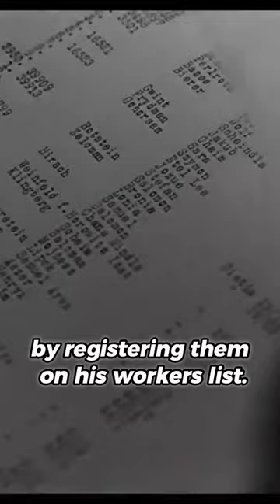Schindler's List - Oskar Schindler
Oskar Schindler, a complex and enigmatic figure, is perhaps best known for his extraordinary actions during the Holocaust. Born on April 28, 1908, in Zwittau, Austria-Hungary (now Svitavy, Czech Republic), Schindler initially gained prominence not for his humanitarian efforts but for his business acumen.

Driven by a relentless pursuit of wealth and success, Schindler first aligned himself with the Nazi Party and, subsequently, the German Intelligence Agency. In a strategic move, he was sent undercover as a businessman to inspect the German army in Poland during the early stages of World War II. Seizing the opportunity presented by the war, Schindler established an enamelware and ammunitions factory in Krakow, Poland.

It was within the confines of this factory that Schindler's transformation began. As he witnessed the horrifying atrocities committed against the Jewish population by the Nazis, his insatiable greed for wealth slowly morphed into a profound sense of mercy and responsibility. The factory became a refuge for Jews who, under Schindler's protection, were shielded from the relentless persecution outside.

Key to Schindler's transformation was his partnership with Itzhak Stern, a Jewish accountant whose collaboration not only facilitated the financial success of the factory but also deepened Schindler's connection to the plight of the Jewish people. Together, they navigated the intricate web of Nazi bureaucracy, using Schindler's factory as a sanctuary for hundreds of Jewish workers.

As the war progressed, Schindler went to great lengths to save as many Jews as possible. He spent his amassed wealth bribing and negotiating for the release of Jewish prisoners, registering them on his workers' list to prevent their transfer to concentration camps. This perilous mission demonstrated not only Schindler's courage but also the lengths to which he was willing to go to defy the Nazi regime.

However, Schindler's commitment came at a personal cost. By the end of World War II, his once-thriving business had collapsed, and he faced financial ruin. In the eyes of the German authorities, he was deemed a traitor for his actions.

After the war, Oskar Schindler's story gained recognition. Despite his bankruptcy and the accusations against him, he was hailed as a hero by the very people he had rescued. Invited to Israel multiple times, he became a symbol of hope and compassion.

Oskar Schindler passed away on October 9, 1974, in Hildesheim, Germany. Following his wishes, he was buried in Jerusalem. His legacy endures through the countless lives he saved, immortalized in the book "Schindler's Ark" by Thomas Keneally, and the acclaimed film "Schindler's List" directed by Steven Spielberg. Oskar Schindler's journey from a man driven by ambition to a savior of lives stands as a testament to the power of individual conscience and the ability to make a difference, even in the darkest of times.